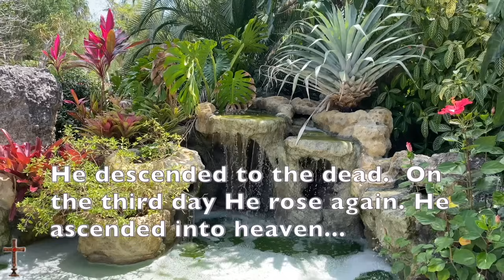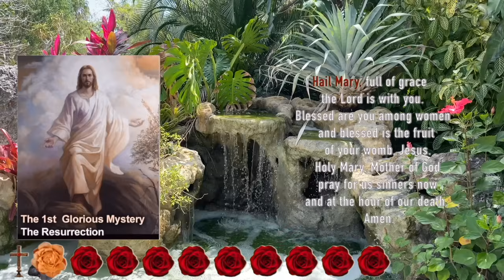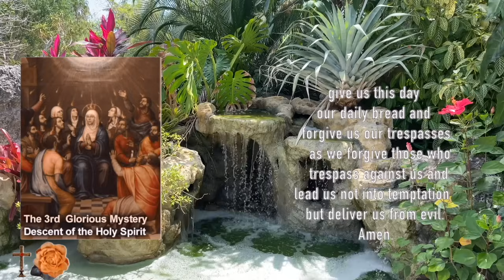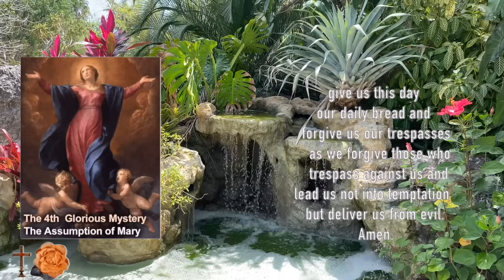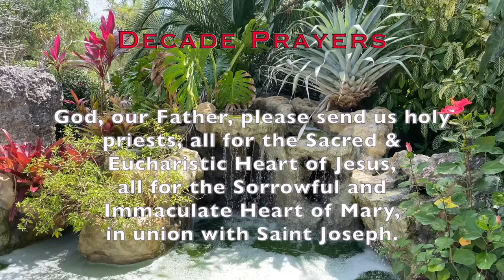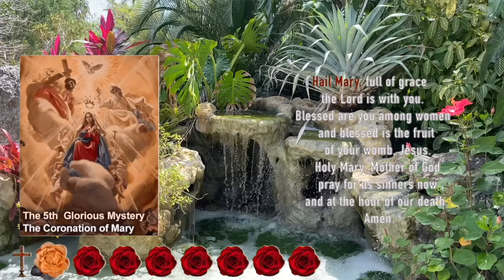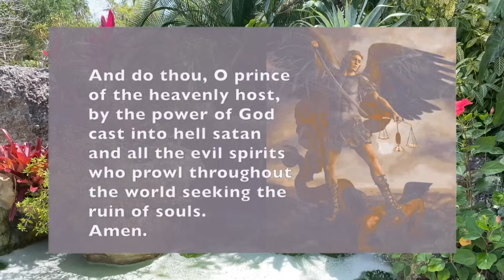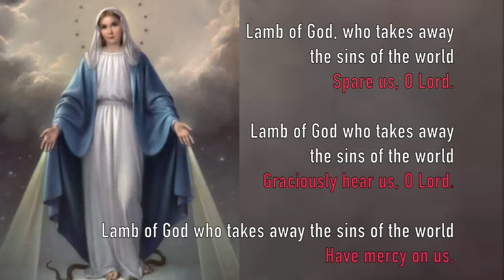🌹Wednesday Rosary🌹FEAST of St. THOMAS, APOSTLE, Glorious Mysteries JULY 3, 2024, Scenic, Scriptural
July 3, 2024, Glorious Mysteries of Today's Rosary for FEAST of St. THOMAS the APOSTLE, "Doubting Thomas."  A calming, relaxing scenic rosary for peaceful meditation and Catholic prayer.